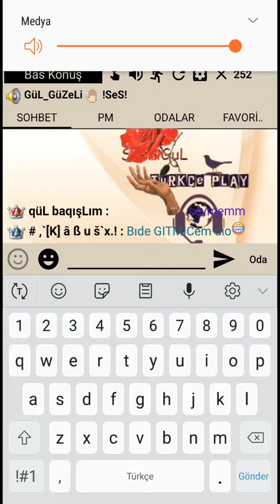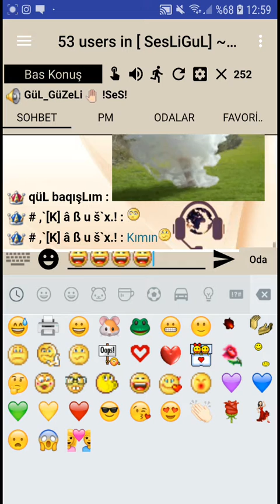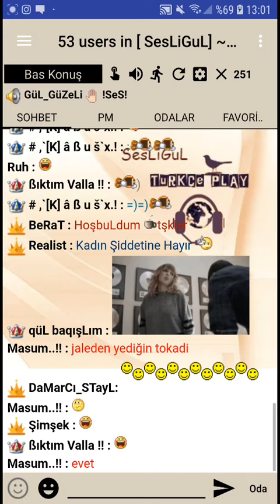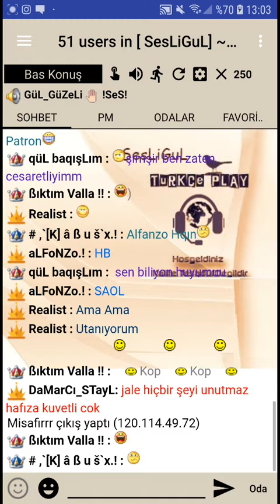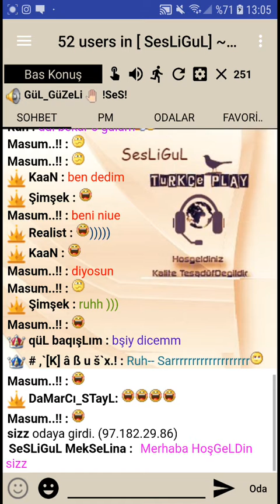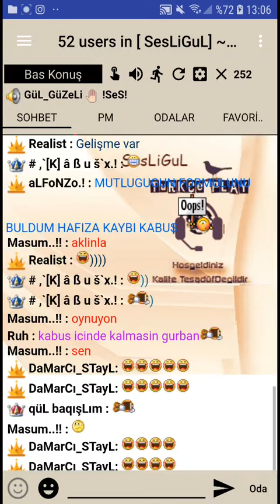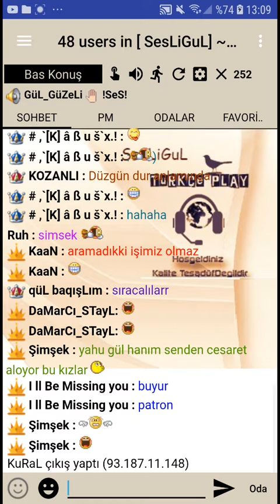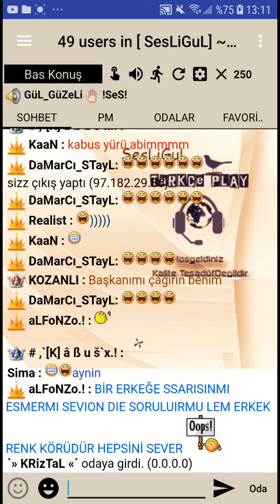SeSLiGuL Eylence Gırgır Şamata Hepsi Burda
SESLIGUL.COM
SESLI SITE,SESLI SOHBET,SESLI CHAT

𝘚𝘌𝘚𝘓𝘐 𝘚𝘐𝘛𝘌 ,𝘚𝘌𝘚𝘓𝘐 𝘚𝘖𝘏𝘉𝘌𝘛 ,𝘚𝘌𝘚𝘓𝘐𝘚𝘐𝘛𝘌,𝘚𝘌𝘚𝘓𝘐𝘚𝘖𝘏𝘉𝘌𝘛,𝘴𝘦𝘴𝘭𝘪 𝘴𝘪𝘵𝘦𝘭𝘦𝘳,𝘴𝘦𝘴𝘭𝘪 𝘴𝘰𝘩𝘣𝘦𝘵𝘭𝘦𝘳,𝘴𝘦𝘴𝘭𝘪 𝘴𝘪𝘵𝘦, 𝘴𝘱𝘦𝘢𝘬𝘺𝘤𝘩𝘢𝘵,